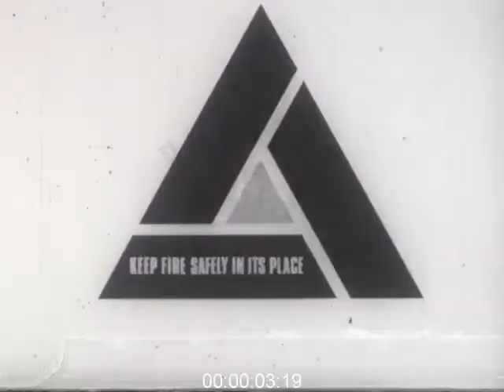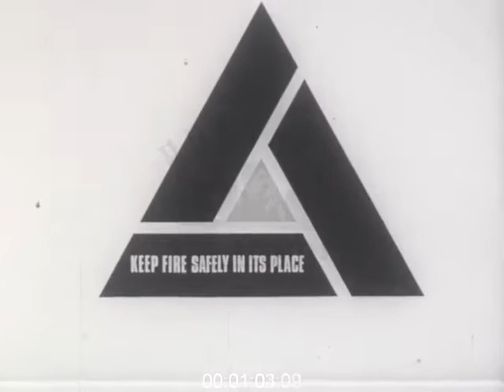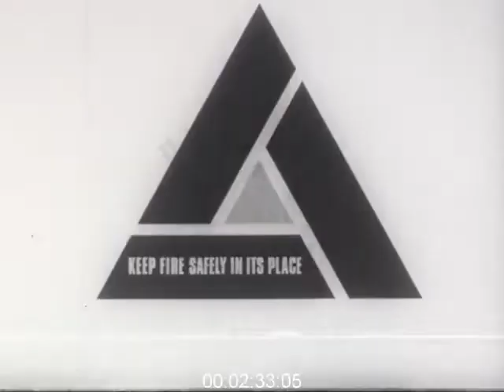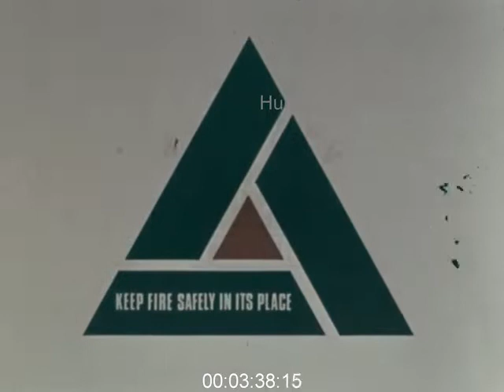Fire Safety Films from the 1960s - Film 1004797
Selection of fire safety films from 1960s. Public information. Overhead view looking at a young boy sitting on the edge of a bed in a bedroom. Woman or mother hastily walks across the street with her bag slung over her arm. The boy takes a "cigarette" from a packet of chocolate cigarettes he is holding. He pretends to smoke his sweet, flicking pretend ash into a bedside ashtray full of real butts. Open box of matches. The boy accidentally knocks a bottle of perfume onto the carpet. Woman strides into the grocery store on the high street. He lights a match and pretends to light his cigarette, but the match burns his finger and he drops it onto the wet carpet, which bursts into flames. Mother selects a bottle from a shelf in the store and asks the clerk for matches at the till. Boy screams Mum! A woman locks her front door at night and hangs the key on a hook. Close up of an overloaded electrical socket. She turns on a lamp and starts knitting. Radio on a table. Electric cord and plug from a heater lying on the carpet. Man adjusts the radio and reads his newspaper in his chair. Woman knitting. Man reading. Close up of socket and poor wiring of plugs. It is now night and the lead starts to smoke. Open fire in the hearth. Mother looking in mirror above the mantle piece. A young girl sits on the rug in front of the fire in her nightie. She gets up to look in the same mirror, once her mum has gone. She pretend powders her nose and her long night dress catches fire. Stop clock counting seconds. A nightie is set on fire to test how long it takes to burn. Man stands by looking at the clock. Examples of flame proof clothing are fire tested and fail to burn so rapidly. Another girl stands, dressed in shorty pyjamas. Mother dresses a boy in his long pyjamas. Mother in her pyjamas. Kids in their bedclothes sitting in front of a fire, playing with a jigsaw puzzle. Number 3 on the screen. Boy lights a match. Cats in a basket in front of an unattended open fire. Old man falls asleep in armchair while smoking. The cigarette drops from his fingers and onto the chair. Fire engine races along a road at night, as viewed from inside the fire truck. Fireman on the engine ringing the alarm bell. Boy lying on a bed facing away from the camera. A burnt and smouldering armchair. Burnt basket. Fireman again in his helmet, racing to the fire.